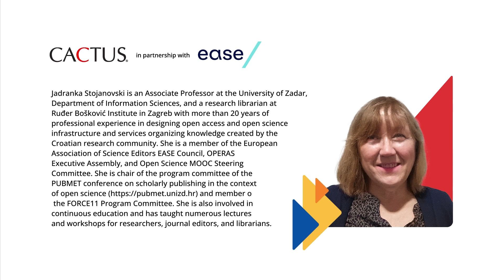The role of data reviewers in peer review, with Prof. Jadranka Stojanovski (Peer Review Week 2023)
For Peer Review Week 2023, EASE partnered with Cactus Communications, recording several short videos from our Council and Community Groups to hear their view on the Future of Peer Review.

In this video, EASE Council member, Associate professor Jadranka Stojanovski of University of Zadar / Ruđer Bošković Institute, Croatia discusses the role of data reviewers and their role in enhancing open science and open data standards, and the effect on improving the transparency and quality of research.

EASE also partnered with Cactus' ResearcherLife division for a webinar titled ‘Breaking the mould: Exploring the impact of peer review innovations on future’.